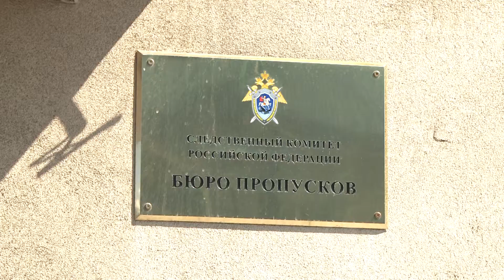Russian anti-corruption crusader Navalny may be charged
Russia's plan to charge Alexei Navalny, an anti-corruption crusader and a leader of the opposition, in a probe over losses at a state-owned firm, has been delayed until 31st July.

Shot on July 30th 2012 in Moscow.